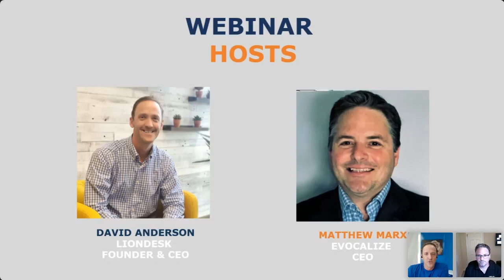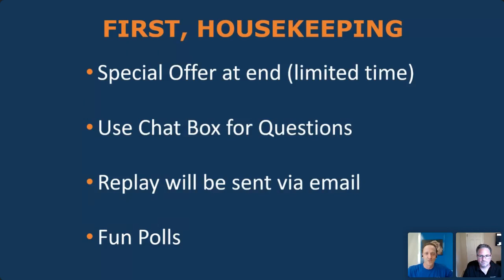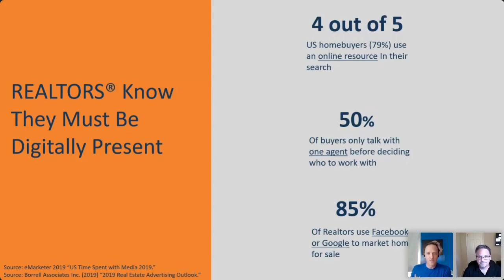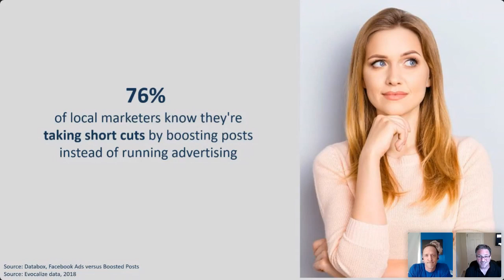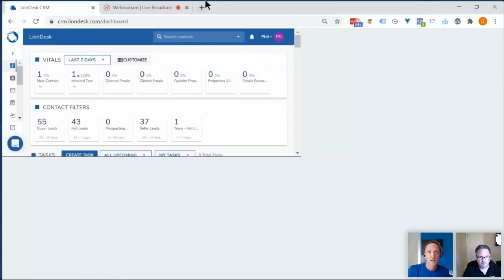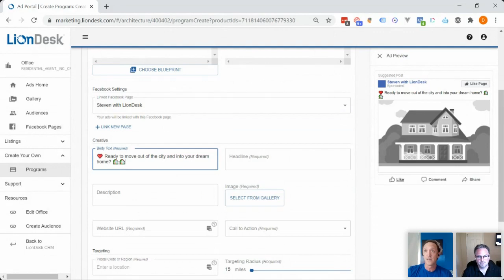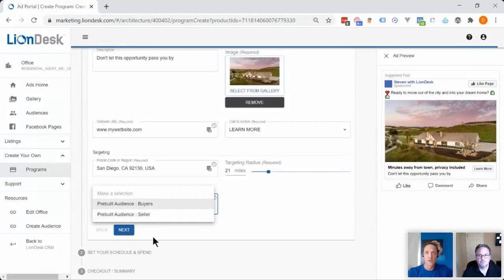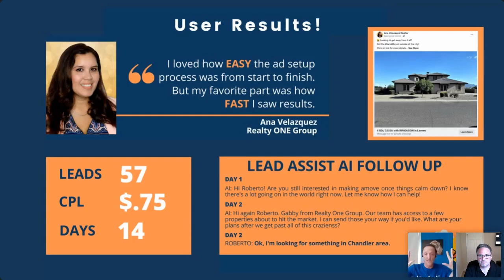Become a Lean, Mean, Lead Generating Machine with LionDesk Ad Portal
This webinar shows you an easy way to become a lead generating machine. You’ll learn directly from LionDesk founder and CEO, David Anderson, and Matthew Marx, Evocalize CEO, how the new LionDesk Ad Portal will simplify your life and grow your business.

The LionDesk Ad Portal is a powerful feature from LionDesk that gives users the ability to GENERATE leads using proven ad templates and custom audiences directly from inside the platform.

This is the next step of innovation from LionDesk allowing users to generate leads in addition to qualifying and nurturing all within one easy to use and powerful CRM platform.

At the end David shares an exclusive promotion. Please note that the promotion may be over by the time you see this.

If you’re not a LionDesk user yet and want to try the system first, click here for a free 30-day trial